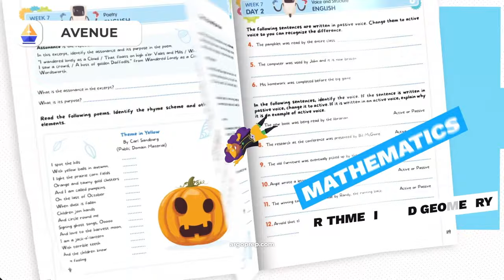Marianne Williamson - America is not the gold standard for Democracy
We dive deeper into Marianne Williamson's revolutionary vision for America, focusing on her detailed plan to transform the education system into a beacon of culture, arts, and learning within a decade. We'll explore how Williamson proposes to shift political leadership from a basis of fear and corporate greed to one of love, humanity, and spirituality. Special guests include educational reformers, political analysts, and ordinary citizens sharing their hopes and concerns about Williamson's bold path forward. This discussion will not only illuminate the feasibility of such transformations but also the practical steps needed to move from vision to reality.